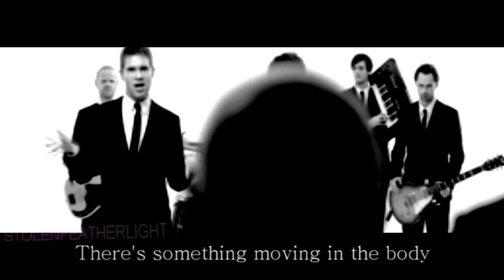Party I Provinsen (Party In The Province) - Animash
Finally I made a real animash again, ha? x)

I really hope you enjoy this, it's one of my biggest projects in a long time, and as you can see, I tried something I don't think anyone has done before. I mixed the animash with some clips from the original music video, because I just love their expresions and because I thought it would give the video something special and uniqe =)
If you really like the song, I would recommend to watch the music video, it just makes you love it even more x) - just follow the link =)
And as you can hear, it's not english, but danish. I tried my best to translate, but it was harder than I thought. I hope I made it understandable x)

I started to work on this for like a year ago, some of you might remember. I just really lost inspiration 40 seconds in the video, so the first 40 seconds is really old, so don't mind that..
I never thought the inspiration would get back, but I just heard the song again 2 weeks ago, for the first time in a long time, and just 'POW' inspirationboost x)

I know it's alot of black and white, but I wanted to make it party'ish' but still have that greyish look that I think of when I hear the word 'Province' or in danish 'Provins'.

Again I hope you enjoy the video and if you liked the song, I would recommend to hear some of Hej Matematiks other songs, they are all amazing =)

Song: Party I Provinsen (Party In The Province)
Artist: Hej Matematik (Hey Math)
Movie(s): The Lion King 1 and 2, Happy Feet, Spirit, Lady And The Tramp 2, How To Train Your Dragon

#34 - Top Favorited (Today) - Entertainment - United Kingdom
#101 - Top Rated (Today) - Entertainment - United Kingdom